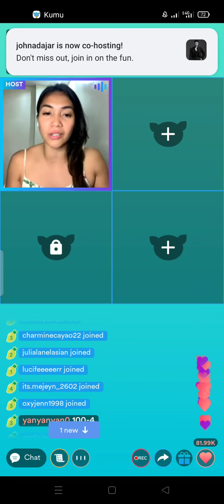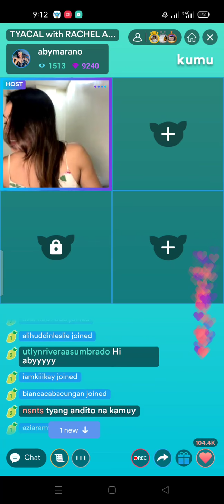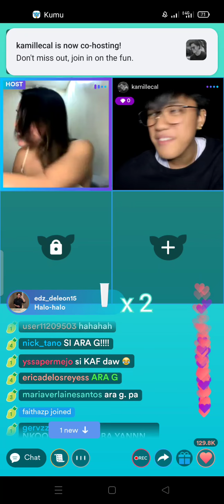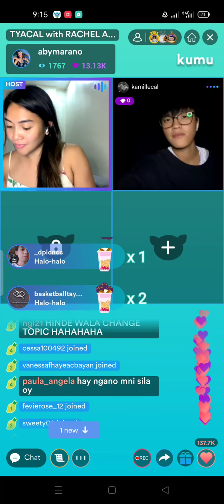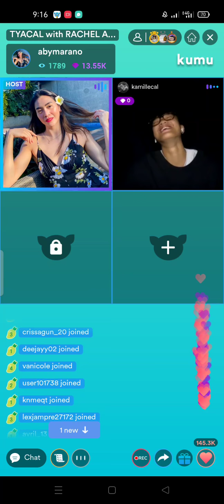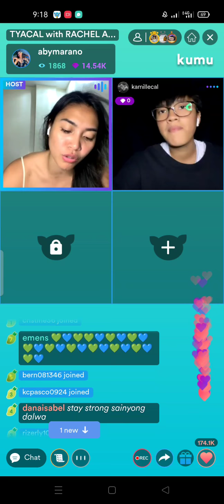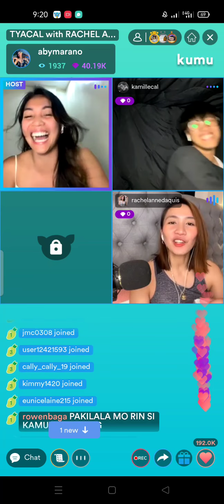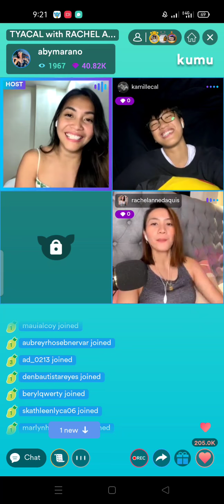PT.1 KAMILLE CAL BINIGYAN NG KWINTAS SI TYANG ABY ❤️